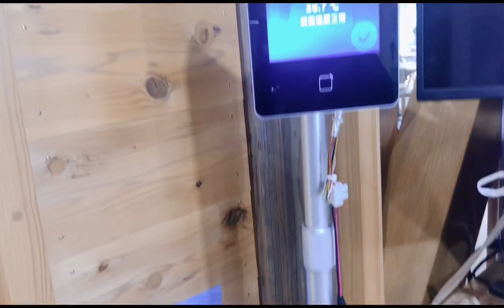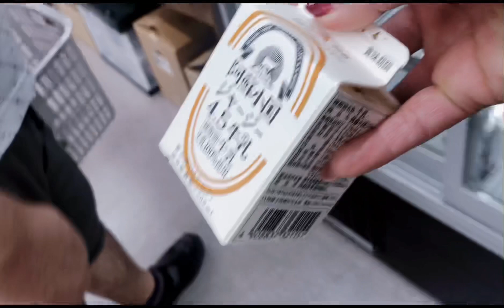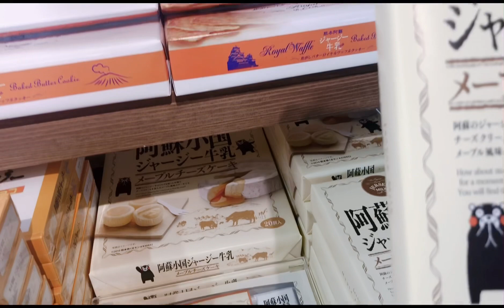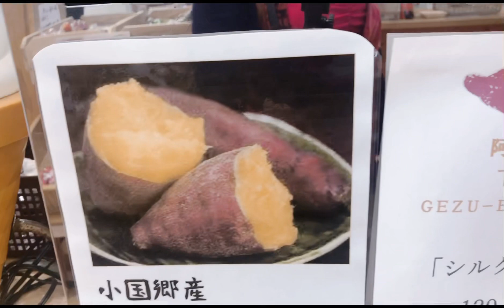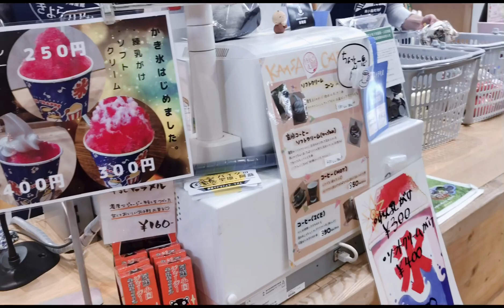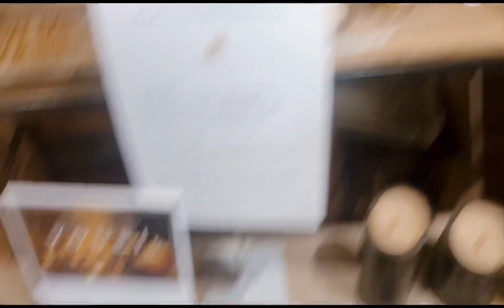MINAMI OGUNI MACHI JAPAN (SOUVENIR SHOP)@Ai Tv Channel